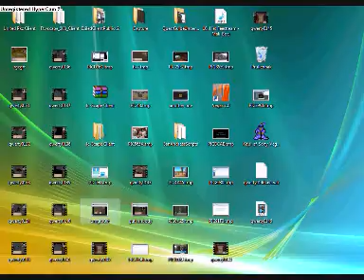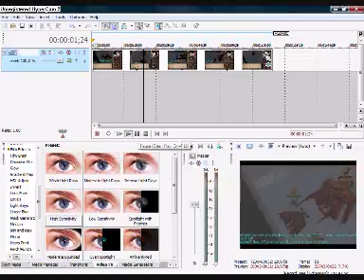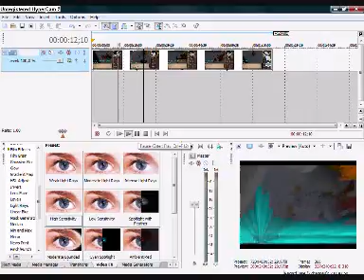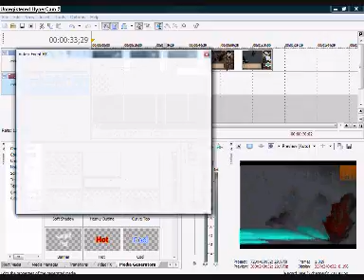Tutorial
For lejonet nord